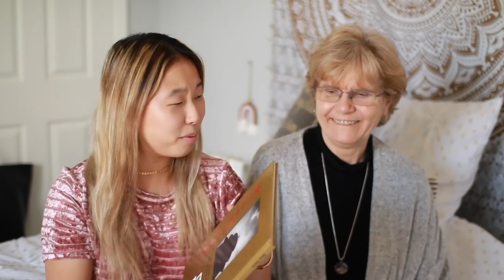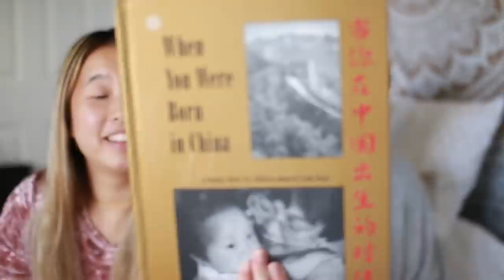How I Found Out I Was Adopted.. (& how to tell your child they are adopted)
In this video I share how I found out I was adopted! My Mom also shares some tips on how to tell your child they are adopted. We also share some stories of when I had questions about my adoption, and how my Mom handled it. I hope you enjoy this video, thank you so so much for watching!

00:57 How I found out I was adopted
5:43 Personal stories
14:31 Tips on how to tell your child they are adopted

Alex Jayne
3050 Dyer Blvd.